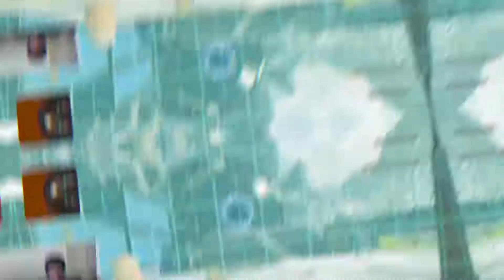GOT KICKED OUT MID-GAME | Arenas (2 Games)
Opening: 0:01
Game 1: 0:28
Game 2: 2:59